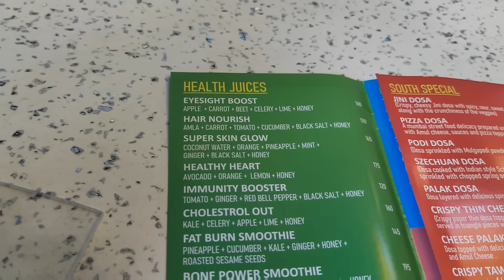😍First Vlog From Mumbai / 50K Celebration / Mumbai Special Vada Pav 😋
In my videos I share simple tips to enjoy and organize daily chores and stay motivated. Indian mom busy morning routine. How I manage my responsibilities as a homemaker. How to manage daily and boring household chores. Every day morning routine, cleaning routine. Easy meal ideas. I am visiting mumbai after 5 years. Today I'm sharing how I spent first day in mumbai . Indian family vlog. Dubai vlogs

First Vlog From Mumbai / 50K Celebration / Indian Mom In Dubai/ Mumbai Special Vada Pav 😋